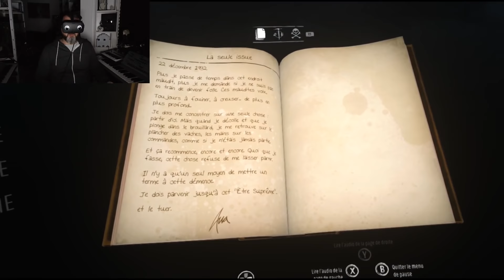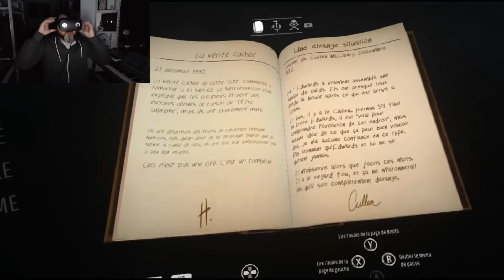GUSSDX LIVE : "EDGE OF NOWHERE" 03 FIN